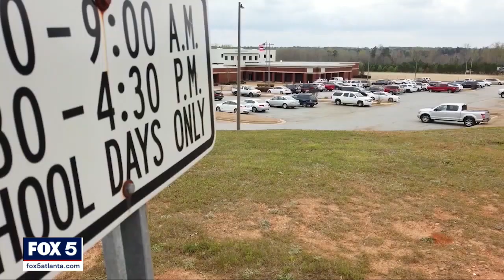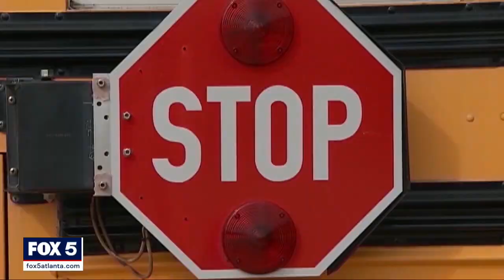Colleagues say Spalding-Griffin school bus driver, monitor died from COVID | FOX 5 News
An outbreak of COVID-19 is leaving a school district short on bus drivers. Nine bus drivers tested positive, according to district leaders. One bus driver said she's now considering retirement.